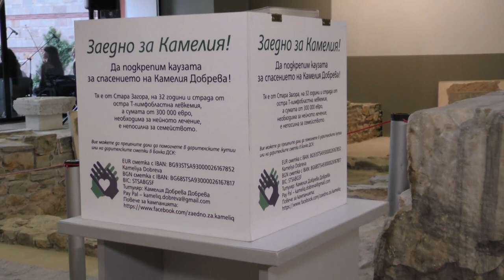Живко Тодоров призова за добрина съграждани и приятели на рождения си ден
За добрина вместо подаръци и цветя призова кметът на Стара Загора Живко Тодоров в покана към своите съграждани за 38-ия си рожден ден. Той отбеляза личния си празник с благотворителна инициатива на Античната улица и Лапидариума в Регионалния исторически музей. А добрината, която стотиците старозагорци и гости дадоха е за Камелия Добрева.

32-годишната жена страда от остра Т-Лимфобластна левкемия. Събраните средства в дарителските кутии и по целевата ѝ банковата сметка са за лечението в Германия. За него се нужни 300 000 евро – сума, непосилна за семейството ѝ.

„Благодаря на всички Вас, които дойдохте тази вечер. Моят рожден ден е само повод да сме тук. Каузата е една – Камелия Добрева, за която всички ние ще помогнем да се съберат пари. Да популяризираме и сред другите хора също да подкрепят тази кауза, защото става въпрос за младо момиче на 32 години, което се нуждае от тези средства, за да запази живота си. Затова реших на рождения си ден тази година да направя така, че повече хора да научат за Камелия. Ако всички се съберем и дадем по малко е много лесно да съберем голяма сума, отколкото няколко човека да се опитват да я съберат сами, защото тогава наистина е непосилно. Едно е да има град, друго е да има общност. Аз смятам, че със стъпките, които правим заедно и да се обединяваме на хората, заедно да движим процесите в града и да се опитваме да правим хубави неща, това ни прави общност. Благодаря Ви,че Ви има и, че имате сърца!” – каза пред многобройните си гости кметът Живко Тодоров.

ilko gruev